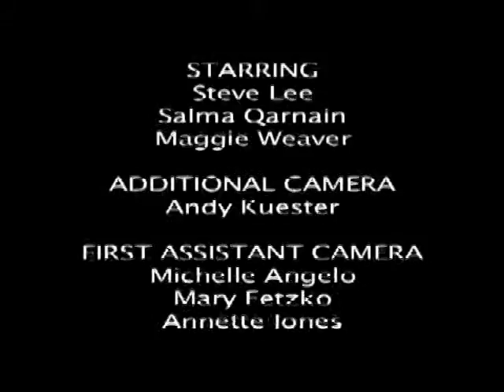Friendly Surprises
This is a student film I did in 2004 with, then grad student, director Michelle Manassah. This film was an official selection at the 2005 DC Independent Film Festival.

Manassah Films